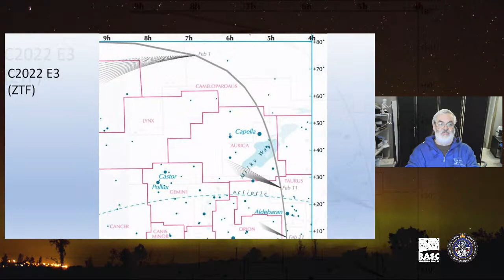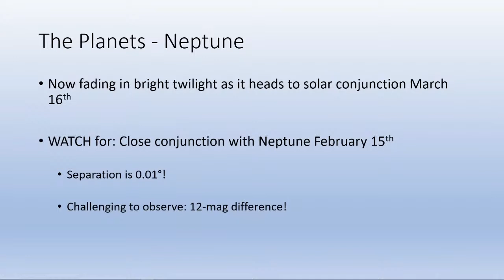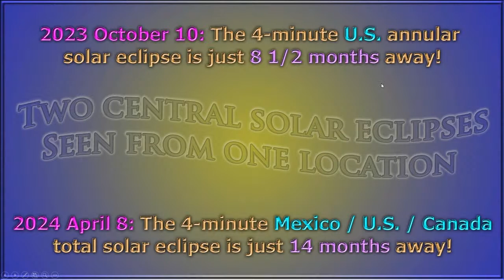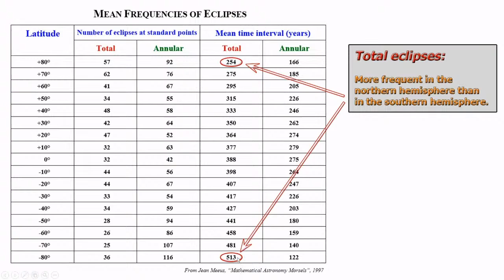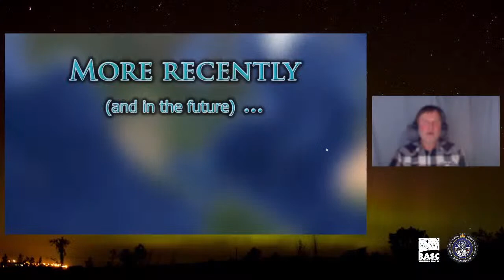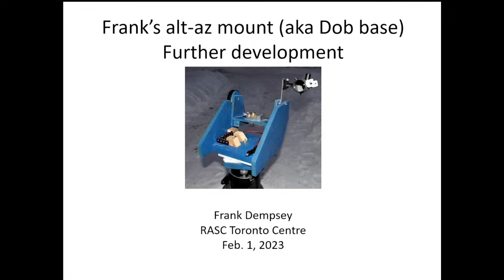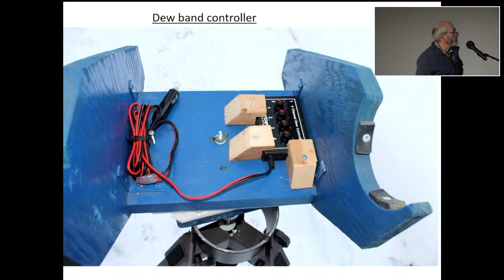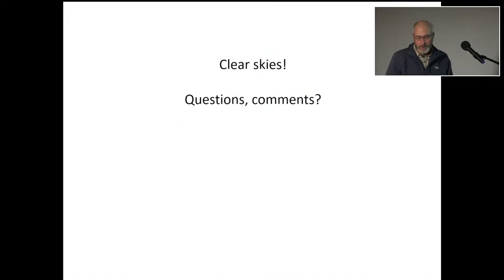Recreational Astronomy Night @ 7:30 pm EST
Wednesday, February 1, 2023 - 7:30pm to 9:30pm
This meeting will be IN PERSON at the Ontario Science Centre and ON LINE as well.

Join us for our monthly recreational astronomy night meeting. This is where our members get to show their latest projects or give tutorials and tips on just about everything to do with astronomy.

Francois van Heerden - The sky this month
Michael Watson - Recurring central solar eclipses in one location
Frank Dempsey - Further development of an alt-azimuth telescope mount